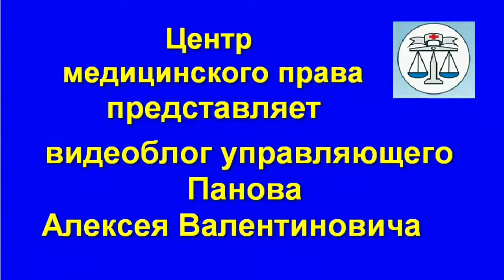Оценка гражданами качества услуг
Комментарий юриста медицинского права к выступлению Президента Путина на заседании Комиссии при Президенте по мониторингу достижения целевых показателей социально-экономического развития Российской Федерации от 7 мая 2014 года